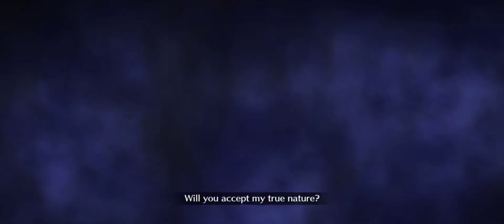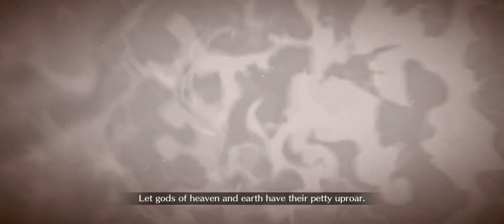[FGO] Lady Reines's Case Files Plus Episode: Reminiscence: The King in the High Castle